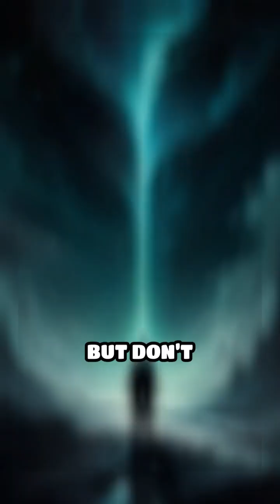5 Facts About Dark Matter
Are you fascinated by the mysteries of space? Do you love exploring the wonders of the cosmos, from dark matter and black holes to distant galaxies and exoplanets? You’ve landed in the right place!